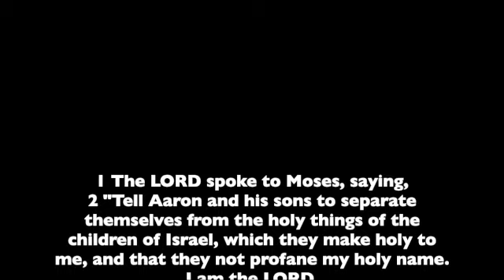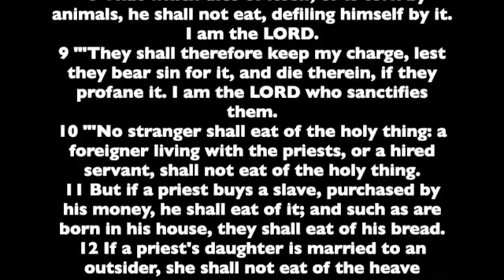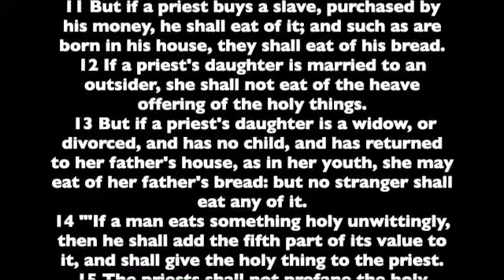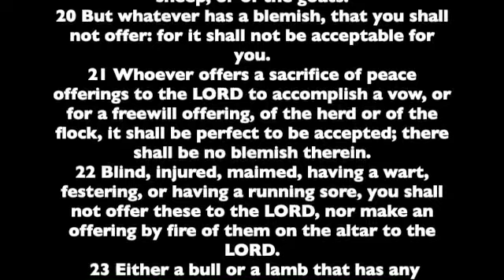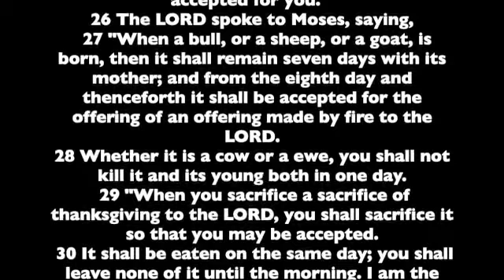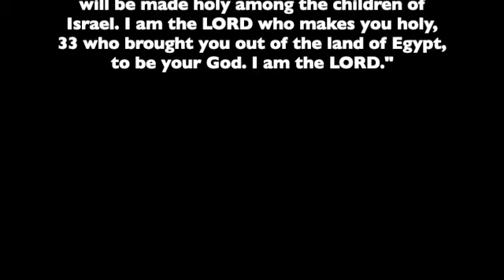Leviticus. Chapter 22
Chapter 22 of the Book of Leviticus. Read from the the World English Bible version. This is a public domain version based on the 1901 American Standard Version.